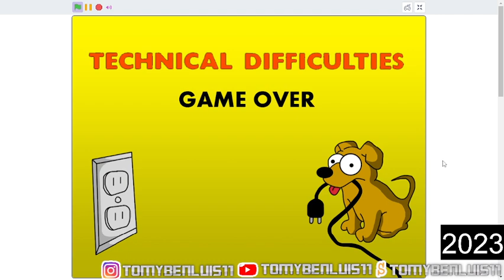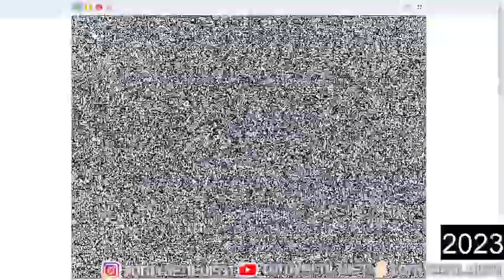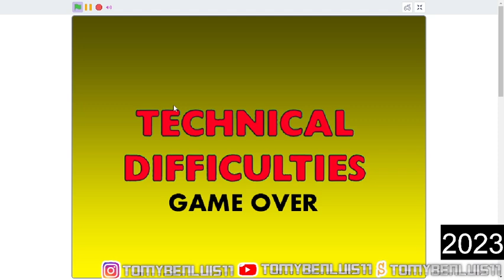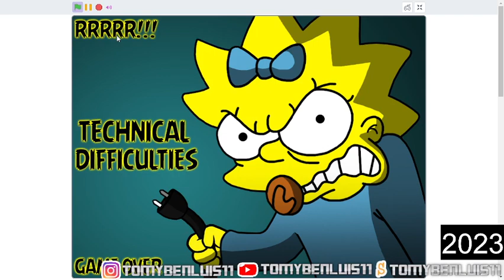talking news - the simpsons road rage - GAMEPLAY #067